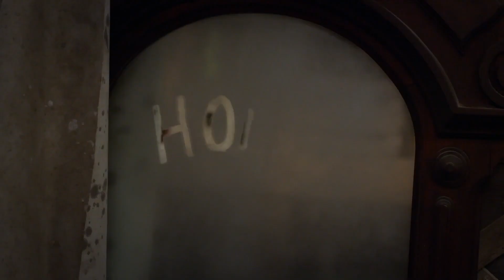SECRETS OF SULPHUR SPRINGS Season 4 Will Surprise Everyone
Griffin Campbell (Preston Oliver) and his family move to the old Tremont hotel in the town of Sulphur Springs. The entire town believes that the hotel is haunted by the ghost of a girl named Savannah (Elle Graham), who disappeared over 30 years ago. When Griffin and his new best friend Harper (Kyliegh Curran) try to solve the mystery of what happened to her.

Secrets of Sulphur Springs is an American time-travel mystery thriller drama television series which premiered on Disney Channel on January 15, 2021.[1] Created by writer Tracey Thomson who also serves as a executive producer with Charles Pratt Jr. and set in the fictional Louisiana town of Sulphur Springs, the series was renewed for a third season on February 7, 2022 and premiered on March 24, 2023.[2]

Plot
12-year-old Griffin Campbell and his family move into the closed down and dilapidated Tremont Hotel in Sulphur Springs, Louisiana, that his father bought without much explanation. The hotel is supposedly haunted by Savannah Dillon, a camper at the Tremont Camp who disappeared thirty years ago. With his new best friend Harper from his new school, Griffin discovers a portal which takes the two back in time 30 years to 1990, which they use to meet and find out what happened to Savannah Dillon. They try to save Savannah from disappearing.

Season 2 focuses on Harper as she tries to uncover the secrets behind her connections to the Tremont hotel after discovering a photo of her great-grandmother Daisy which leads her to believe that the answers lie in the 1930s. Meanwhile, paranormal activities increase as the Campbells prepare to reopen the hotel, and Savannah tries to help Griffin and Harper uncover the secrets of the hotel from the past.

Main
Preston Oliver as Griffin Campbell, the protagonist. A young boy whose family moves from Chicago into the Tremont Hotel which is supposedly haunted by Savannah Dillon.
Kyliegh Curran as Harper Marie Dunn, Griffin's new best friend who is excited to learn if the rumors about Savannah are true and help Griffin find out.
Curran also portrays Harper's great-grandmother Daisy Tremont as a young girl.
Elle Graham as Savannah Dillon, the girl who mysteriously disappeared thirty years prior to the series' start.
Madeleine McGraw as Zoey Campbell, Griffin's younger sister and Wyatt's twin.
Landon Gordon as Wyatt Campbell, Griffin's younger brother and Zoey's twin.
Kelly Frye as Sarah Campbell, Griffin's mother who knows how difficult their move is on the family.
Josh Braaten as Bennett "Ben" Campbell Jr., Griffin's father who is hiding a secret from his family.
Jake Melrose portrays him as a young boy in season 1.
Diandra Lyle as Jessica "Jess" Dunn, (season 2–present; recurring season 1),[3] Harper's mother.
Izabela Rose plays her as a young girl in season 1.